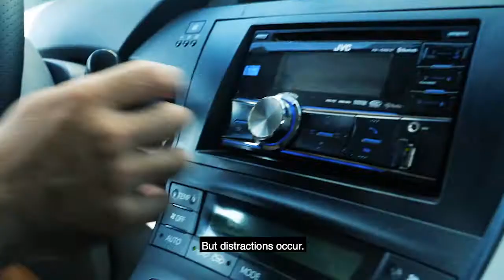Life Jackets vs. Seat Belts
Consider a boater. Life jackets, like seat belts, nearby are easy to put on but not easy enough when something goes wrong. During a split second car accident, it's impossible to click your seatbelt. How do you think you'll fare reaching for a life jacket during a boating mishap? Just like seat belts in cars, life jackets on boats save lives—but only when they're worn. Buckle up, boaters.